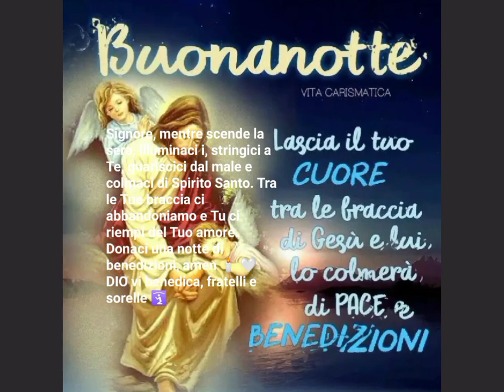Preghiera prima del riposo 🛐